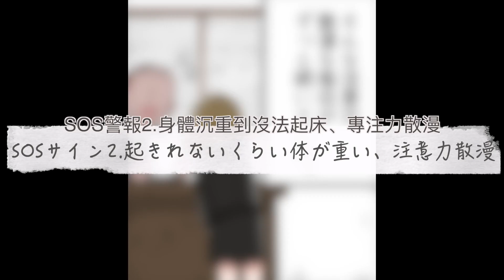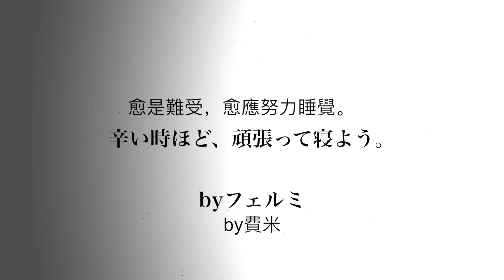【費米研究所】身體在叫你休息的5個警號【動態漫畫】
本日金句「努力睡覺吧」